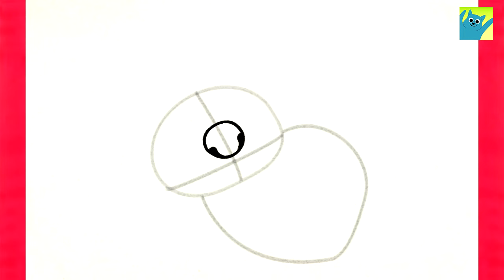Comment dessiner stitch facilement kawaii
Apprendre à dessiner stitch avec un coeur facile étape per étape facile
comment dessiner stitch kawaii facile avec trois ronds très facilement

comment dessiner pas à pas tutoriel dessin facile comment dessiner stitch et angel
እንዴት እንደሚሳል
كيف ترسم
Ինչպես նկարել
necə çəkmək
nola marraztu
কিভাবে আকে
як маляваць
kako crtati
как да рисувам
ಹೇಗೆ ಸೆಳೆಯುವುದು
com dibuixar
сурет салу
sa unsa nga paagi aron sa pagkalos
mmene kudzatunga
如何画
如何畫
nzira yekukwevera
කොහොමද අඳින්නේ
그리는 방법
kako nacrtati
çawa bikujin
hvordan man tegner
ako kresliť
kako narisati
Kiel desegni
kuidas joonistada
Paano Gumuhit
kuinka piirtää
como deseñar
sut i dynnu
როგორ დავხატოთ
איך לצייר
hogyan rajzolj
esi ise
ווי צו ציען
cara menggambar
描く方法
cara nggambar
របៀបគូរ
ວິທີການແຕ້ມ
duci
kā zīmēt
kaip piešti
wéi zeechnen
како да црташ
എങ്ങനെ വരയ്ക്കണം
kif tfassal
me pehea ki te utu
कसे काढावे
хэрхэн зурах
څنګه رسم
چطوری طراحی کنیم
jak narysować
ਕਿਵੇਂ ਖਿੱਚਣਾ ਹੈ
кантип тартат
cum să atragă
как нарисовать
le auala e faalatalata
Како цртати
ho hohela joang
ڪئين ٺاهيو
வரைவது எப்படி
jak kreslit
ఎలా గీయాలి
nasıl çizilir
як намалювати
indlela yokudweba
indlela ukudweba